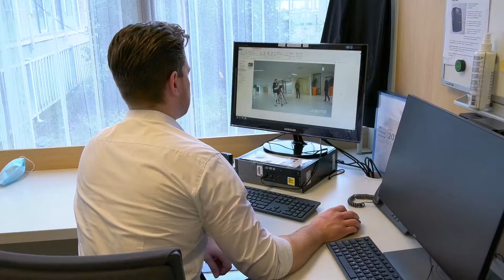Proef met bodycams MMC succes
Beveiligers van het Máxima Medisch Centrum dragen sinds drie maanden bodycams. Daarmee kunnen ruzies en conflicten met ziekenhuisbezoekers makkelijker gede-escaleerd worden.